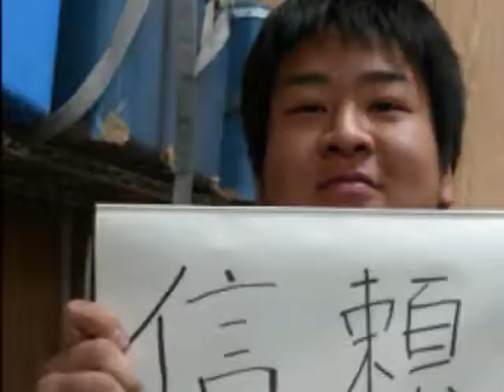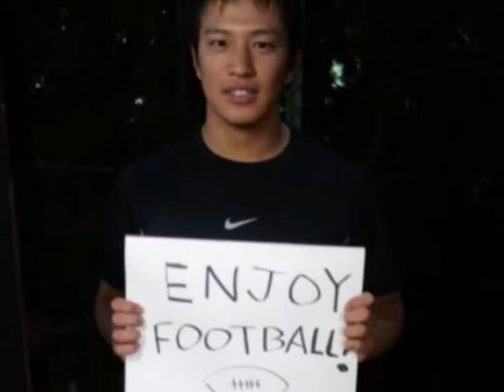WILD ROVER NOT ENOUGH!!!!